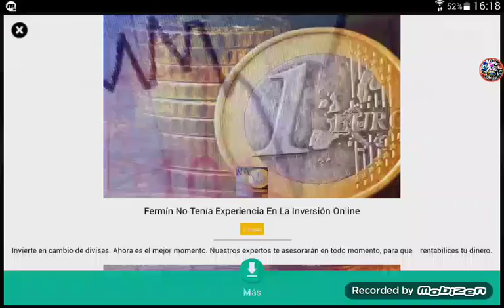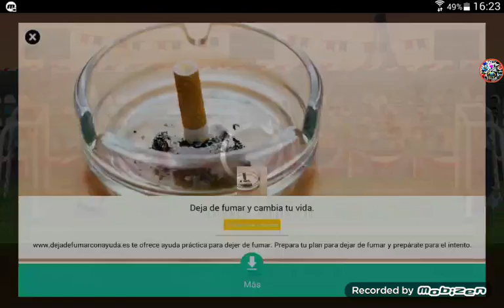ADELANTANDO POSICIONES ! - HEAD BALL